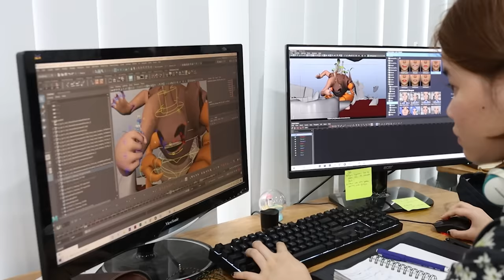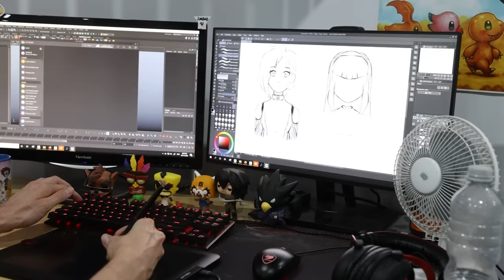MURDER DRONES - Season 1 Teaser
Late 2022 (if rad enough)
All proceeds go to making the show better!

Thanks to our showrunner @LiamVickersAnimation for joining us today!